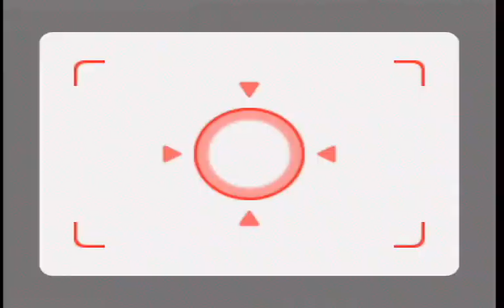Wii Party - Globe Trot, 해외여행게임 (Expert CPU, 한글자막, Kr sub ) Player Jihye Love vs 수산나 vs 에바 vs 파비안